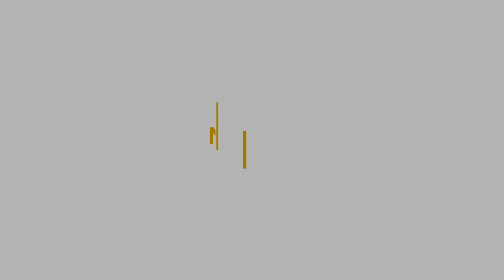Beethoven's Complete Works for Piano: The Sonatas | Part 2 of 6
When you're done with Part 2 of the program, view the next one (Part 3)

Is Beethoven’s music great? How do we know? Piano department chair Bruce Brubaker encourages curious concertgoers to celebrate and reconsider Beethoven’s music and legacy.

75 NEC pianists present every work for piano that Beethoven ever wrote over the course of 13 recitals in spring and fall 2020. Hear well-known favorites like the “Moonlight” Sonata and “Für Elise” alongside rarely-performed works and decide for yourself: what does Beethoven mean today?

A virtuoso pianist himself, Beethoven composed dozens of works for the fortepiano, often making use of the new musical resources of the instrument as it developed rapidly throughout the composer’s lifetime. Approximately 1/3 of each concert program will feature rarely performed sets of variations that may offer insight into Beethoven’s own performances as an improviser.